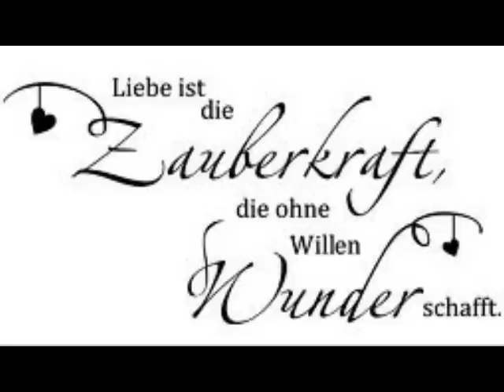Die Chorreichen 7 - Liebe ist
Liebe ist, das Original stammt von Nena und wird sehr oft zu Hochzeiten gewünscht,